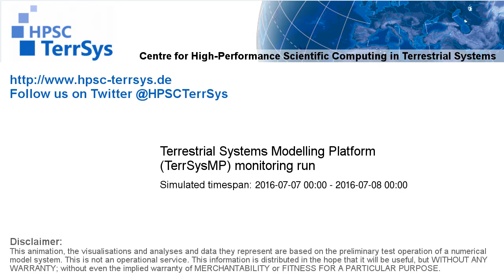TerrSysMP monitoring run 2016-07-07 - remaining unsaturated storage - NRW (24h)